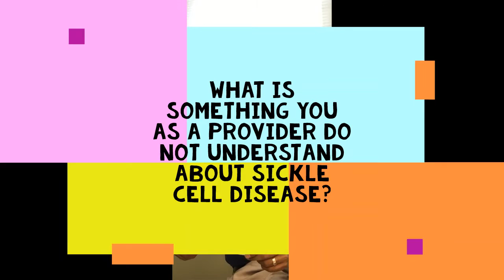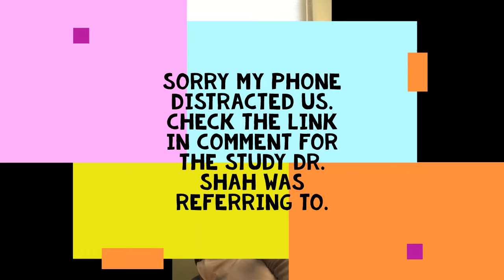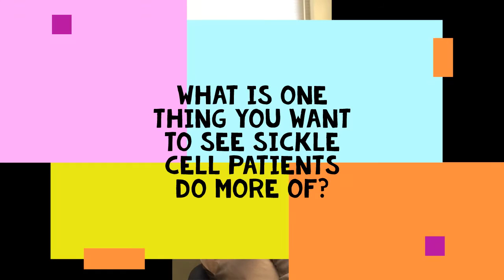Sickle Cell Adult and Pediatric Provider Interview - Dr Nirmish Shah.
Dr. Shah is a Hematologist, pediatric hematology-oncology specialist who works at Duke University Medical Center. He is the director of Duke Sickle Cell transition program, and conducts research for sickle cell disease. His researches focus on 1) Novel therapeutic options for patients with sickle cell disease. 2) transition from pediatric to adult care for sickle cell disease. 3) the use of mobile technology to advance patient care for sickle cell disease.
Education: MD, American University of the Caribbean school of Medicine, 2000.
Residency: Medicine/Pediatric, Pitt County Memorial Hospital (North Carolina), 2004
Fellowship: Adult Hematology-Oncology, Pitt County Memorial Hospital (North Carolina) 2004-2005. Pediatric Hematology-Oncology Duke University Medical Center (North Carolina) 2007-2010.
Board Certificate: American Board of Pediatric, General Pediatrics. American Board of Pediatrics, Pediatric Hematology-Oncology.
It was a pleasure speaking with him today, he provided a lot of good information and answered important questions. Dr. Shah is an awesome advocate for sickle cell patients, and I hope you learn from his interview. Comment to let me know what you think or if you have any questions.

If you are an individual living with sickle cell or have the sickle cell trait, please make sure you register for the sickle cell study. The study in focused on learning how we people with sickle cell disease and sickle cell trait grow.

Have a great day everyone, God Bless you all.